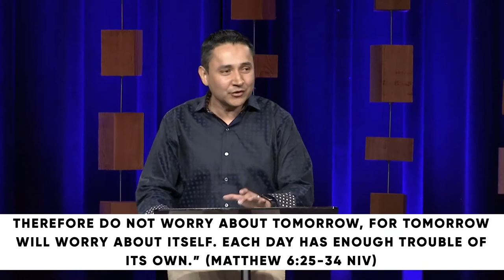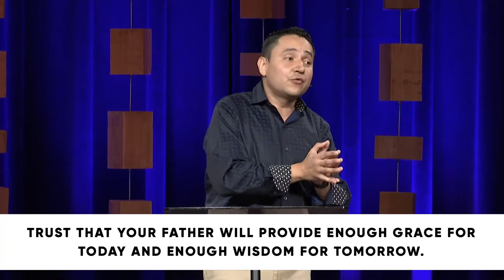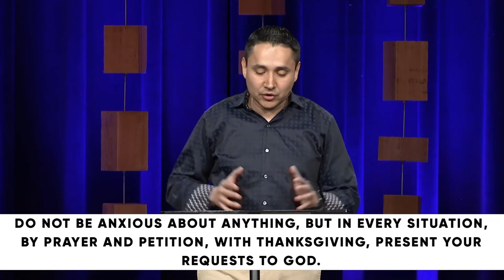The Gospel According To Jesus: Why Are You Anxious // Dr. Rolando Aguirre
PRIMARY SCRIPTURE:
25 “Therefore I tell you, do not be anxious about your life, what you will eat or what you will drink, nor about your body, what you will put on. Is not life more than food, and the body more than clothing? 26 Look at the birds of the air: they neither sow nor reap nor gather into barns, and yet your heavenly Father feeds them. Are you not of more value than they? 27 And which of you by being anxious can add a single hour to his span of life? 28 And why are you anxious about clothing? Consider the lilies of the field, how they grow: they neither toil nor spin, 29 yet I tell you, even Solomon in all his glory was not arrayed like one of these. 30 But if God so clothes the grass of the field, which today is alive and tomorrow is thrown into the oven, will he not much more clothe you, O you of little faith? 31 Therefore do not be anxious, saying, ‘What shall we eat?’ or ‘What shall we drink?’ or ‘What shall we wear?’ 32 For the Gentiles seek after all these things, and your heavenly Father knows that you need them all. 33 But seek first the kingdom of God and his righteousness, and all these things will be added to you.
34 “Therefore do not be anxious about tomorrow, for tomorrow will be anxious for itself. Sufficient for the day is its own trouble.

KEY POINTS
Anxiety makes us misunderstand what is really important
Jesus tells his disciples not to worry about their life.
Life is more than a constant striving after happiness, security, and comfort.
Jesus shows us there is something more free and beautiful than the birds of the air and flowers of the field: a human being free of anxiety and full of faith in the Lord.
Only in pursuing the Kingdom and our King Jesus will we find the satisfaction we long for.
We find the Kingdom when we allow every part of our lives to be ruled and governed by King Jesus.
We don’t have to go looking for trouble, trouble finds us. But we can take heart because Jesus overcame the world, and one day, trouble will be no more.
If you are struggling, Jesus is not against you. Jesus is for you and Jesus loves you.
MEMORY VERSE
Ask God to write this word on your heart this week:
“Therefore do not be anxious about tomorrow, for tomorrow will be anxious for itself. Sufficient for the day is its own trouble.”

1: Worrying about things we cannot change and things that will not happen will always disappoint us and leave us feeling empty and frustrated. How have you experienced this in your own life lately?

2: Jesus says the major distinction between those who are faithful and those who are faithless is the difference in what they choose to seek after. Why do you think Jesus invites us to seek first his Kingdom?

3: How are you encouraged to know we have a choice regarding what we seek?

4: How are you encouraged to know we have a King who consistently seeks after us?

5: How are you encouraged to know we have a King who has already overcome the world and its troubles for us?

6: In the Kingdom of God, seeking revolves around prayer: asking God to reveal the places in our lives where we are not trusting him to rule and reign as King. Pause to pray and ask for God’s revelation. Then, write down what God shows you.

7: By faith, how will you respond to what God has shown you today?

PRAY
Lord, thank you for overcoming the world. Thank you for freeing us to be free in you. By your grace, we no longer need to worry about life. We are yours, Lord. Fix our minds on you and let our hearts find rest in you. Help us to trust you as King – our King who loves us and is forever for us.